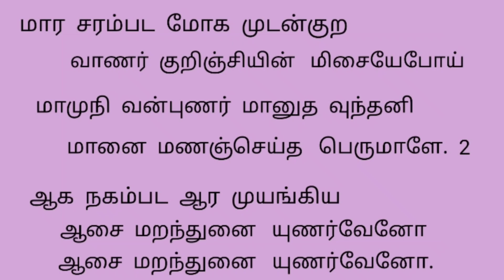Thiruppugazh | Paranarunguzhal song with lyrics